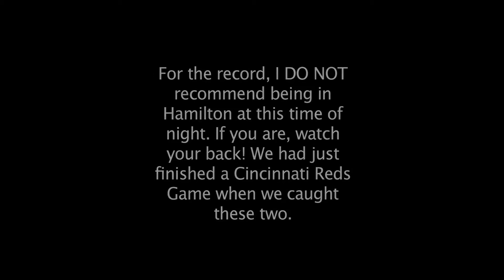A Real GP30 on CSX Q559 in Hamilton, OH Plus NS 197